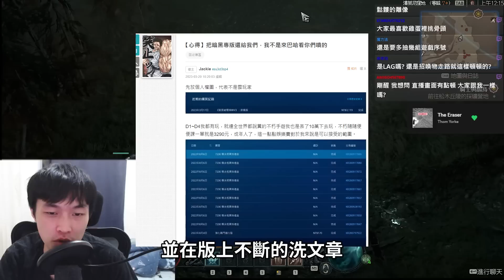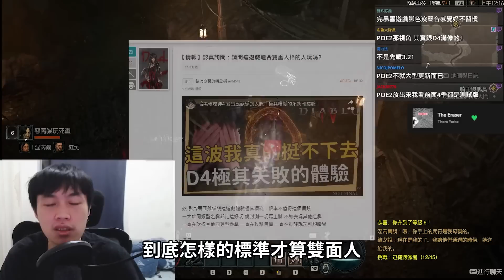暗黑四公測/到底為什麼惡魔貓要選版主？最後一次理性闡述原因跟過程 恢復一點理智值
其實這部片3月26號就剪好了
本來剪完後覺得 算了 不要發布好了
現在又看到各種抹黑都跑出來了/本來信任我的觀眾被帶風向
我只能做最後一次回覆 謝謝你看完= =